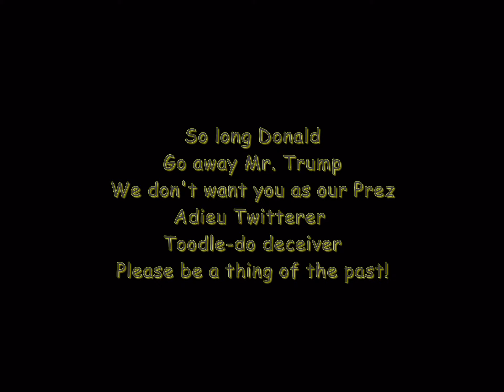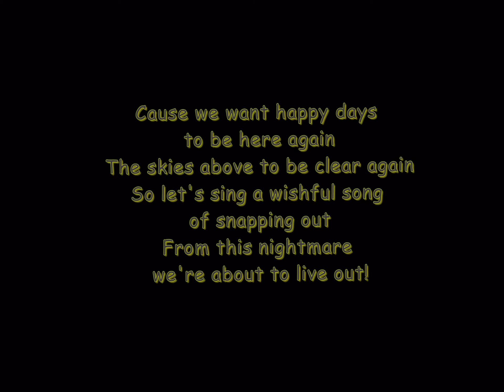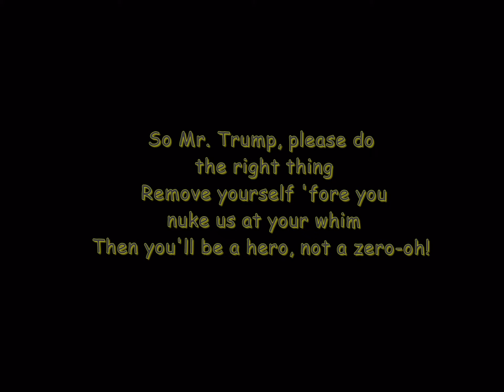Happy Days Are Here Again, Trump Style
Trump-Style Karaoke Version of Barbra Streisand's "Happy Days Are Here Again".  Enjoy! Happy New Year!